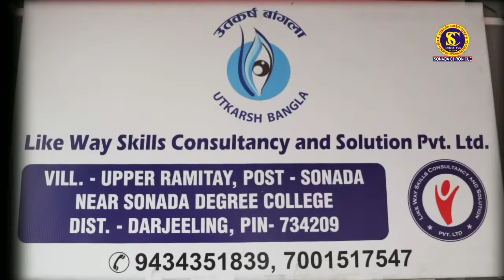साधारण रूपमा बुद्ध जयन्ती पालन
बिजनबारी ( रोशना दाहाल ) कोरोनाको महामारी र सरकारले जारी गरिएको लकडाउनको नियमलाई पालन गर्दै उर्गेन सामतेन छोइलिङ गुम्बा लोअर चुङथुङ डाँड़ागाऊँले विगत वर्षहरुमा धूमधामसित बुद्ध जयन्ती पालन गर्दै आए ता पनि यस वर्ष भने एकै जना धर्मगुरु अनि केही म्हाणीपालाई मात्र लिएर भगवान बुद्धको 2565 औं जन्म जयन्ती पालन गरिएको गुम्बाका सचिव मदन घिसिङले जनाएका छन् ।